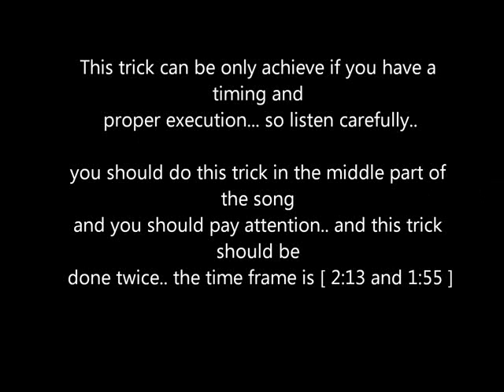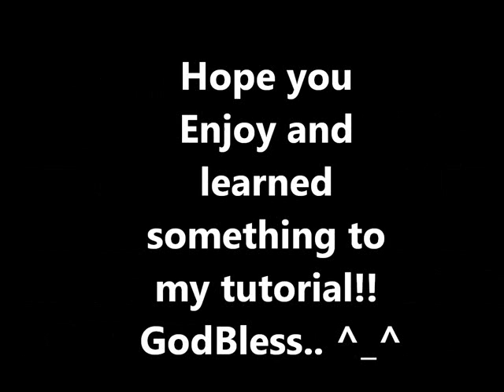tutorial how to 8x in My Style 8keys mode [HD] by |TC*x|~XanJin~.flv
tutorial how to 8x in My Style 8keys mode